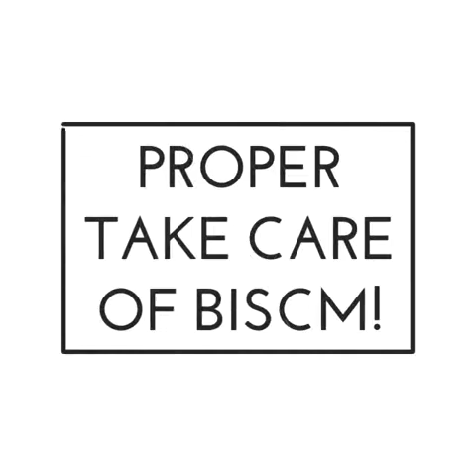CSCM Classes in BISCM, narrated by Asif iqbal, Sr. Commercial Manager, Runner Motors Ltd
BISCM is only registered institute in Bangladesh to provide professional courses like PGD SCM, ACSCM, CERTIFICATE COURSE and CSCM. CSCM in BANGLADESH is the Best CSCM in Bangladesh and only CSCM in Bangladesh as only BISCM has government authority to run CSCM in Bangladesh. We provide the best professors and mentors for CSCM and programs BUT we charge the lowest fees in each program to develop our people to build better Bangladesh.